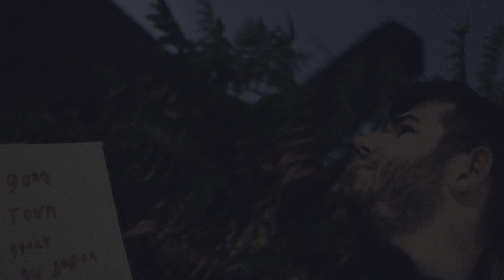A Short Horror Film 2024 Series | The Scarecrow Season One Episode 4 | 8K HDR | DOLBY ATMOS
The Scarecrow Season One Episode 4

synopsis: Inspired by his findings, Jason returns to the woods. Can Jason figure this out or will the scarecrow get to him first?

Film fromat 8K HDR 24FPS APPLE PRES
Sound Fomat Dolby Atmos with 32 multiple channels for an more lifelike surround sound
Mic sony tx650 + Sennheiser mke 200
camara | Nikon d3500 + Nikon 35mm f1.8 G AF-S DX Lens